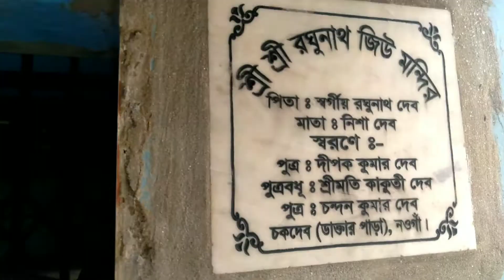ঠাকুর মান্দা মন্দির । Thakurmanda Mondir । Naogaon । Bangladesh Travel । Vlog-1.10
This temple and the Ma Bhabani temple in Bogra district were established during the reign of the younger king of Natore. According to the present secretary of the temple, Mr. Satyendra Nath, it is an awakened temple. It is customary to take vows in this temple to fulfill the hopes and aspirations of many people and in the past many blind people also got better. At present, millions of people gather there during the Mahanabami (Basanti) puja. Due to the Jagrat Mandir, this temple is called Sri Sri Raghunath Jiu Mandir.